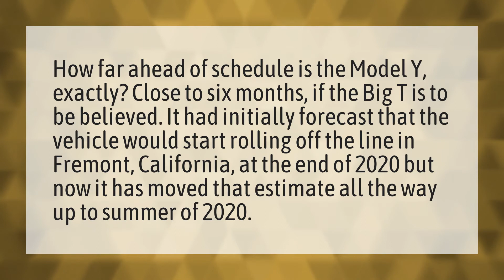How long is the wait for Tesla Model Y?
Model Y • How long is the wait for Tesla Model Y?